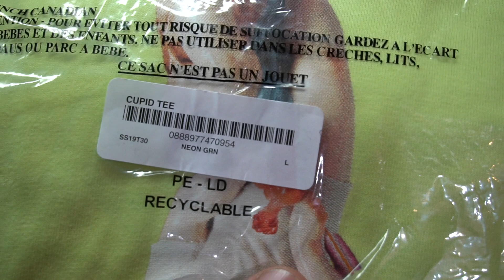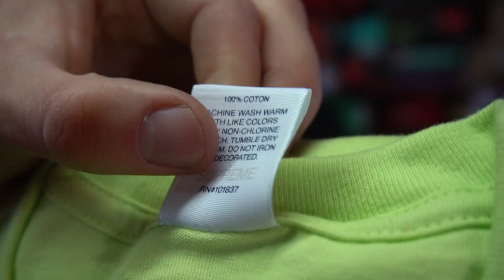Supreme SS19 week 6 Cupid Tee + sold my Versace Chain Reaction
Cupid tee came in! The lime green is real bright. Also sold my Versace Chain Reaction today. Watch till the end for the raffle winner!!! Sorry, I forgot to give any details on a future raffle. I’m thinking of creating some more custom shirts. Anyways, I will probably give the details in the next video.